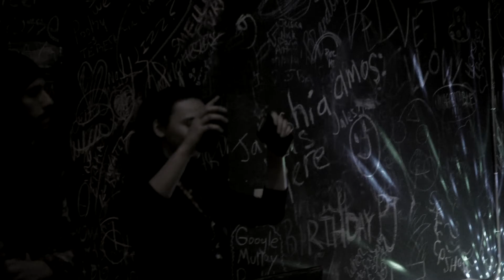jak the act - end times (prod. patty spice) [live @ jba 12.11.21]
produced & djed by patty spice @patrickspicy
video by kaffo the sensei @kaffothesensei

[verse 1]
jak the act outback
mactown on the map
can’t leave it’s a trap
too faded can’t dap
what u post looking sketchy dude
got me questioning ur revenue
been a couple laps ahead of u
bout2 drop and they ain’t ready to
go toe to toe//ol’ dosie doe
hanson hit em with the mmbop
impact when the beat drop
coke bars getting re-rocked
sniffling like zizek
all american reject
got a factory defect
going down//i hit eject
pull the chord on the parachute
bout to crash no bandicoot
passion fruit juice guzzler
follow suit for the summer
shuffling in the booth
good eye for the truth
calling bluffs so easy
trump card like wheezy
really feeling like the end times
breaking down like enzymes
new wave i’m a catalyst
keep the peace like a pacifist
never playing devil’s advocate
doing numbers like an abacus
turn to stone like a basilisk
none of this is on accident

[verse 2]
knock offs airpods
hunger games never really getting fair odds
their god’s ideology’s a hypocrisy
self-critical young bourgeoisie
sip my peach tea pondering the deep sea
kid di vinci never needed a medici
mic check catch wreck 123
that’s on me//that’s on me
like sidney gottleib with the lsd
my bad//didn’t mean to bring it up again
stuck again//fell into the rut again
fronting for utopia like todd rundgren
i’m wondering if there even is a way out
city smothering my impulse not to take the safe route
burn out like a nascar winner
walking in the streets feeling like mike skinner
vanguard always being lead by sinners
but it’s bad for ur health like a tv dinner
let the ep simmer//6 tracks and they’re all dope
but no use having false hope
what u got//go ahead//take a small dose
find me cuz of my stripes like waldo

[verse 3]
saw a UFO a couple nights ago
got me feeling unstable like an isotope
wonder why my rhymes are dope
cuz my day to day vision’s a kaleidoscope
fractals got me cackling
patching up the holes in my brain with some spackling
it’s the big rascal//barking like a jackal
triple word score//rapping hard scrabble
chilling in a castle like peep//no tracy
skip out on the battle do the dash//no stacey
not crazy just a little off kilter
used to catching p’s like a pop filter
last bar’s a little hyperbolic
rappers diabolic like a sacrifice to moloch
i mean moloch//finally got the flow locked
didn’t even sell my soul still i got em so shocked
stirring up the pot but not to cause drama
like the CIA backing the dalai lama
end of history//francis fukuyama
forget it like an oxford comma
vampire weekend//catch me in the deep end
king status i’m just waiting for the knee to bend
might just sneak a liter in
then never meet again